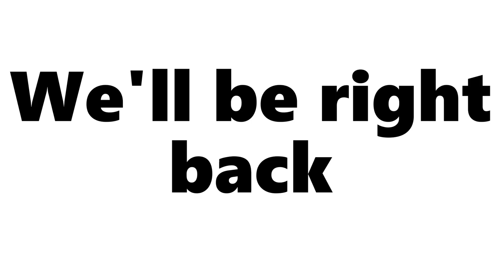Gacha Club Blinking Trend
Finally, I was able to do the blinking Gacha Club trend. If you want to learn how to do this amazing trend: look at this tutorial

Characters:
Timothy
Tobias

Programs:
Gacha Club on PC
Windows Video Editor
(R.I.P Timothy)